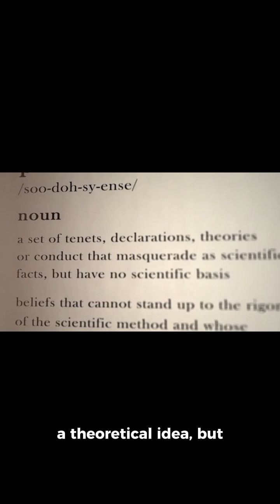Inside the|🤔 Multiverse| Where Reality Has No Limits😱